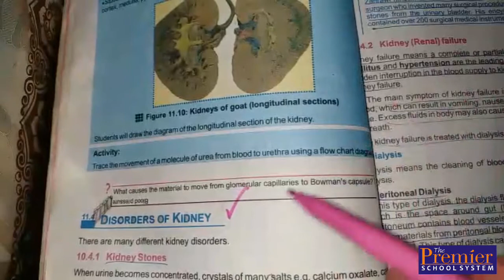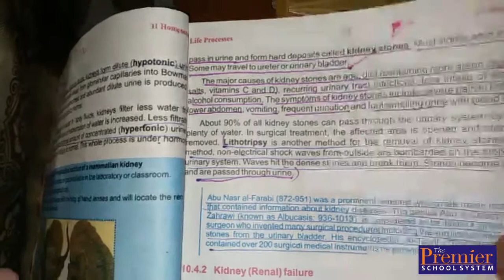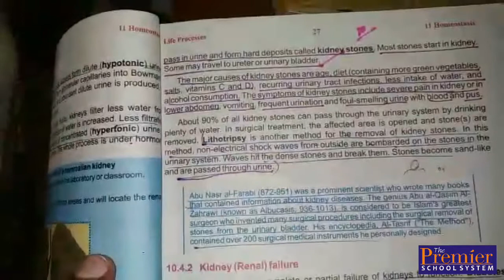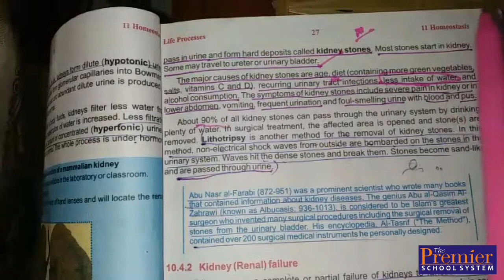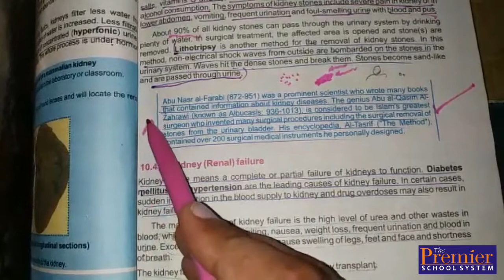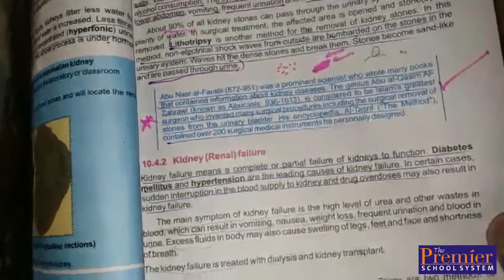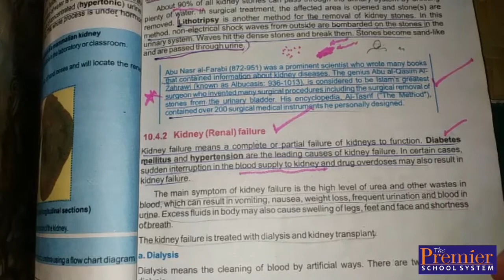10th Class Biology - Lecture 16 - Chapter no. 11